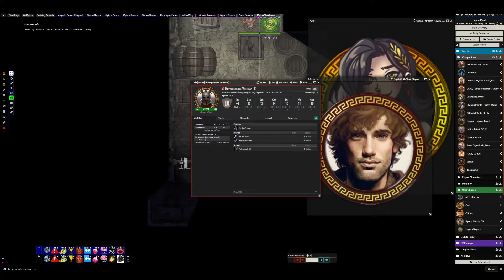Lost Episode Recap - Mythic Odysseys - Foundry VTT - 5e Dungeons & Dragons - Giffyglyphs - EP 33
The Heroes of Prophecy look for the evidence needed to end the Minotaur Slave Trade. This was one of the coolest sessions ever! And we didn't record it! So... instead, enjoy this 11-minute recap of what happened.

What is Mythic Odysseys?

It is Odyssey of the Dragonlords but with Giffyglyphs Darker Dungeon rules in effect and lots of extras from Mythic Odyssey of Theros!

An epic journey in a land where gods walk the earth.

Discover an epic campaign in the utterly unique lands and seas of Thylea. Inspired by Greek Mythology, Odyssey of the Dragonlords calls forth a band of heroes chosen by destiny to best the many challenges in their path, even the gods themselves.

This immense adventure path comprises a 466-page campaign book created by James Ohlen and Jesse Sky, a team of ex-BioWare creative directors, and NYT best selling author Drew Karpyshyn. Whose collective portfolio includes:
🏺 Baldur's Gate 1 & 2
🏺 Neverwinter Nights

Heroes of Legend
You have been called by the Oracle's prophecy to save the world from the tyranny of the Titans. Whatever your personal background, you know that you are destined for greatness.

Supernatural Gifts
You have been blessed with powers and abilities that easily set you above the rest of the mortal world.

Fame
When heroes perform great deeds in this story, they are rewarded with fame. All great heroes seek to increase their fame. Fame ensures that your name will live through history in the form of songs and legends. It is the surest path to immortality.

Epic Paths
Epic paths are an optional addition to character creation. One of the recurring themes of ancient Greek myths is that many heroes are “born of the gods.” Epic paths are designed to give players mythic archetypes for their heroes, so that they feel like divinely touched figures, such as Hercules, Achilles, Odysseus, or Theseus.

Piety
The gods are real and invested in your actions. Please them and you may gain a number of powerful boons.

About our games:
Our games run on Foundry VTT and are hosted through The-Forge VTT:

About our Maps:
Heroic Maps
Tom Cartos
Cze Peku
Afternoon Maps
Seafoot Games
Fantasy Atlas
Eightfold Paper
GoAdventureMaps

Most of our animated effects are created by:
JB2A Animation